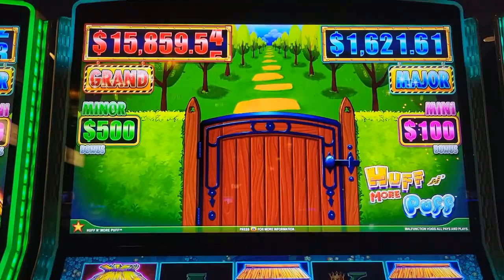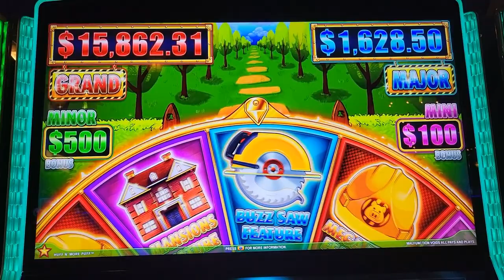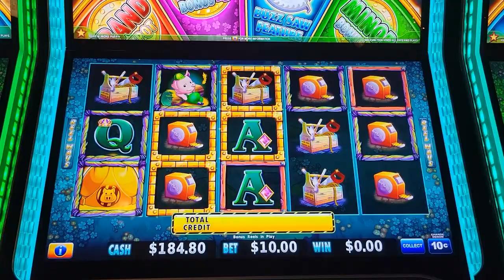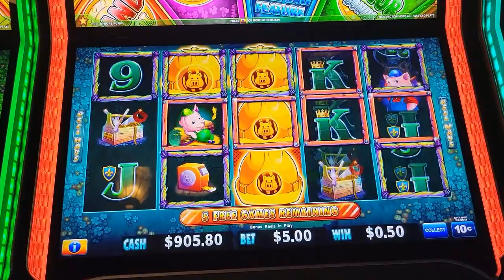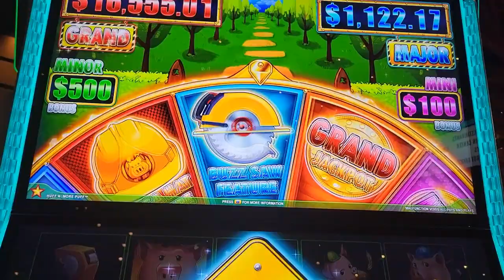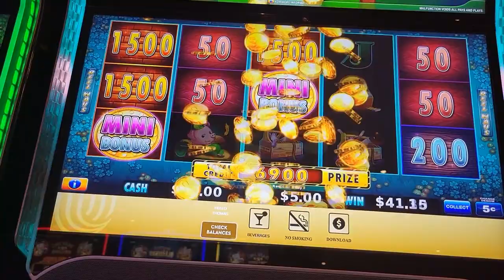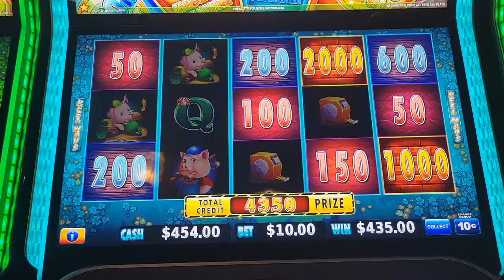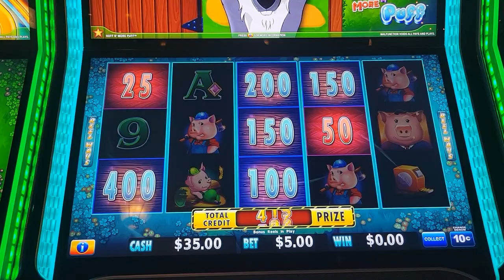Huff & More Puff Bonuses Galore! Up to $20 Bets! 🐺💨🏠🐷🪙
Huff & More Puff Bonuses at three different casinos! Resorts AC, Hard Rock AC, and Ocean Casino! I hope you enjoy those video as much as I did playing if you didn't see my epic Mansion feature bonus with a full screen, please check out the link below!